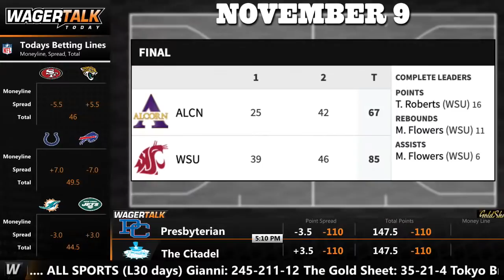College Basketball Picks and Predictions | WagerTalk's Happy Hour Tip-Off Show for Nov 15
College Basketball Picks, Predictions and Odds for Monday, November 15: Get your daily fix of college hoops betting information with Joe Raineri and a rotating panel of handicapping guests. The Happy Hour Tip-Off Show will broadcast Monday through Friday at 1:45pm ET / 10:45am PT. Pull up a barstool and join us as we break down the college basketball card from a sports betting perspective.

Monday's Featured Games:
Introduction 00:00
Providence at Wisconsin 5:45
Illinois at Marquette 11:36
UC Santa Barbara at Washington State 18:38

💰 Looking for free college basketball picks and predictions? The boys close out the show with their Best Bets for the night.

Make sure to follow the Happy Hour Tip-Off crew on Twitter for a plethora of free college basketball picks and predictions: